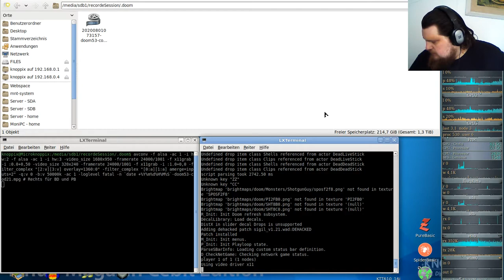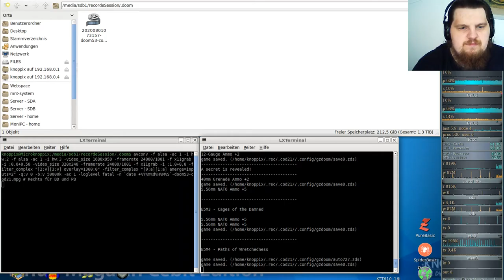Let´s Play Call of DooM Sigil Ultimate (gzdoom) E5M3 - Cages of the Damned